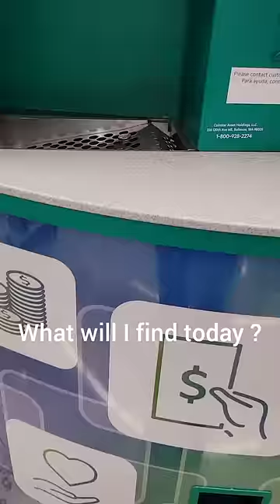Finding money at coinstar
Finding money and losing money at coin star